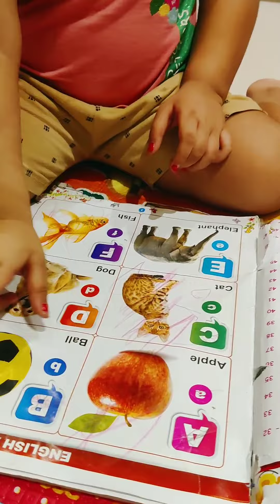खेल खेल में बच्चों को पढ़ाये🤩❤️😍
wonder girl 👒

N for Needle
W for women
X for xylophone
y Foy yak

A FOR ANT B FOR BUS C FOR CUP D FOR DOLL

A For aeroplane b for bat c for cow D for donkey ,ABC phonics song with image, alphabets for kids,ABCD for kids  ,abc for kids,A to Z
Learning alphabets song
nursery rhymes for kids